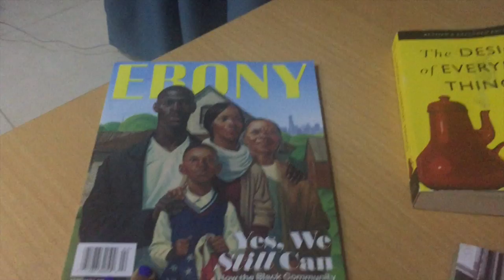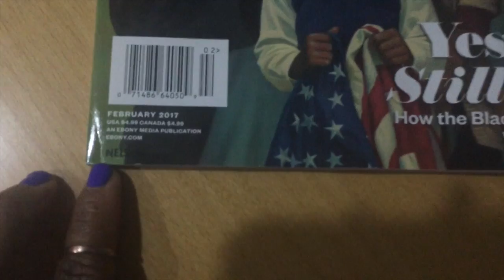Ghana: Room Tour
Hey all!

I was in Ghana January 29-Feb 6. The internet was super slow so I had to wait until I got back to the states to share. More videos to come! Hope you enjoy!